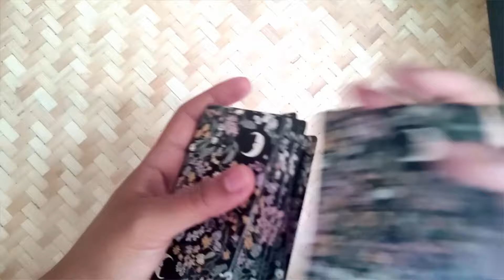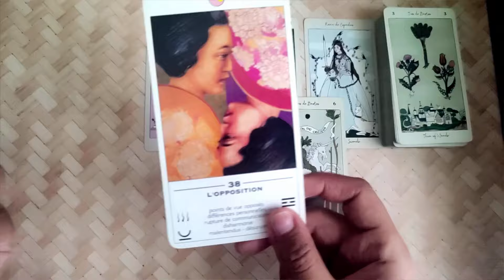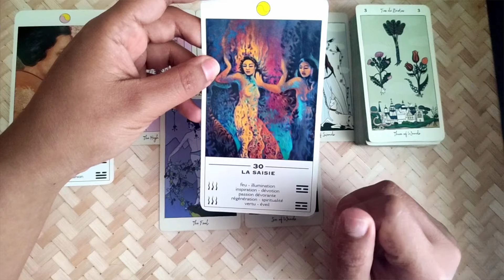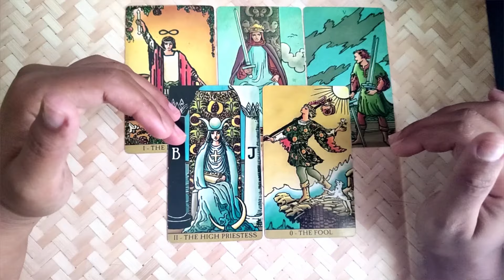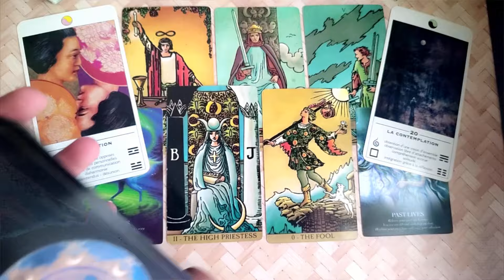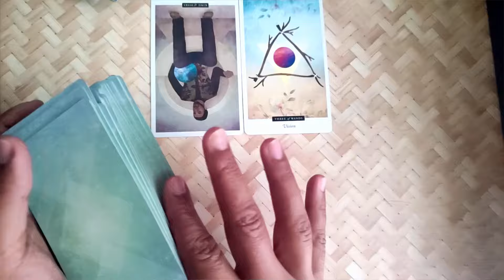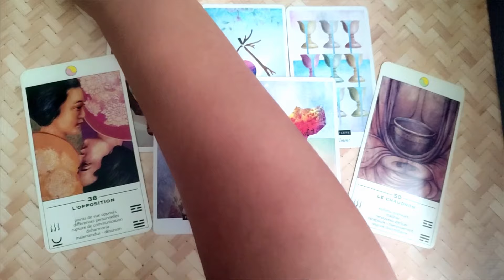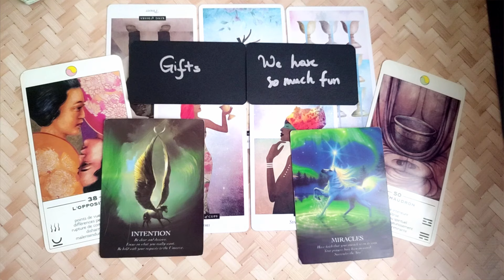What Do Others Really Think About You? 🔍🤫 Pick a Card🔮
📅 After the booking, You will get a message stating the exact date and time of the delivery.

🕰️ Timestamps:

00:03    - Options

00:44    - 💚 Option 1

12:12    - 💛 Option 2

24:05    - 💙 Option 3

You can show your appreciation by using the "Super Thanks" button. Thanks a bunch! 💘